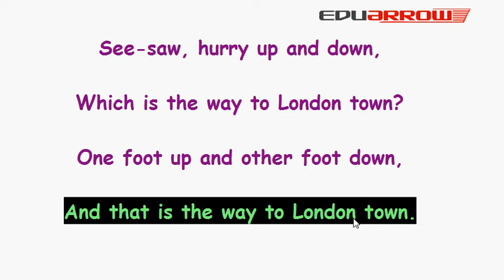see saw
visit for kid videos eduarrow.com. this peom is for nursery level kids